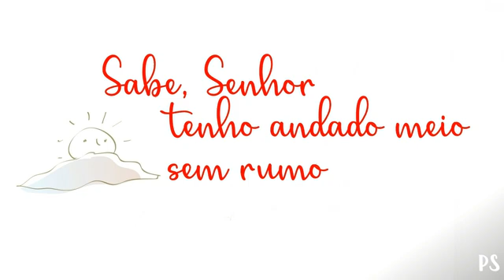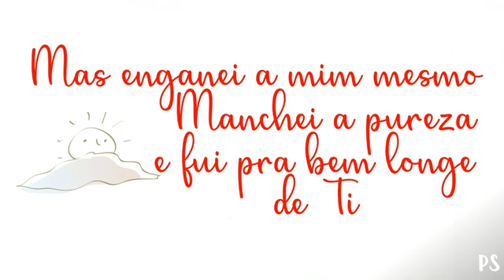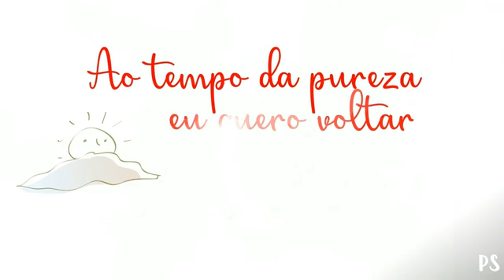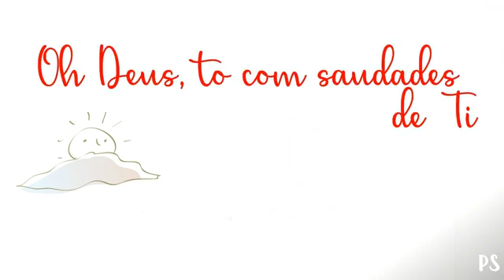De Volta a INOCÊNCIA